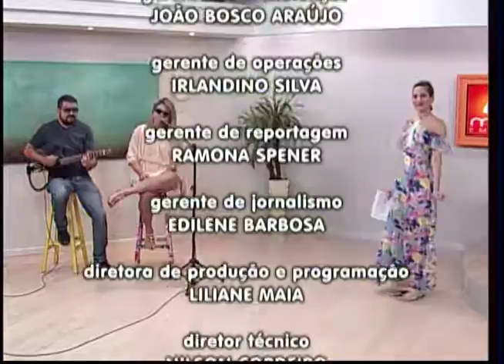Meio Dia em Revista 23-08-2016